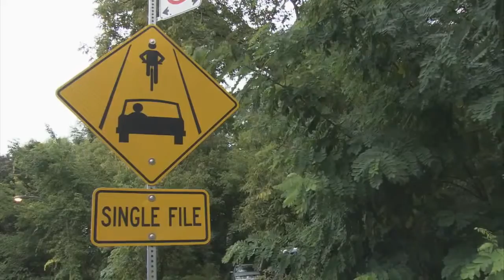Motoring 2013 Episode 4 Kenzie's Korner The Cycle of Life and Death 720p